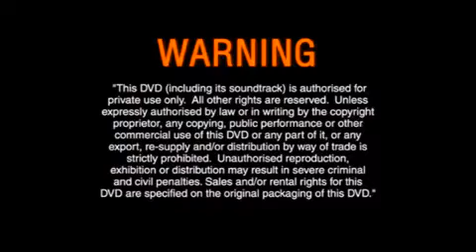Opening To Toy Story - Collector's Edition 2002 DVD (Australia) (Disc 1) (MIDI Edition)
Gift For @ThatTASVHVG8817HDUser

Sources By @MrJacobEDCP